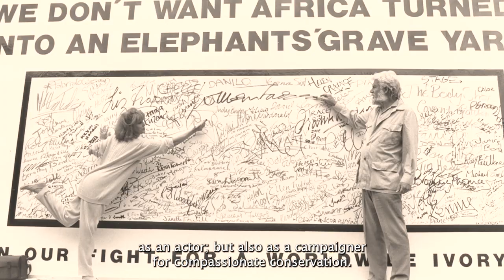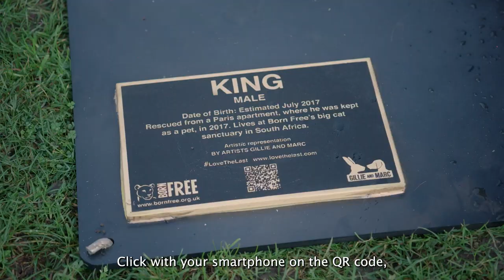Virginia McKenna OBE and Will Travers OBE open Born Free Forever, a landmark exhibition for 2022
In honour of what would have been the 100th Birthday year of Bill Travers MBE, we are celebrating our fearless Co-Founder’s legacy by designating 2022 our 'Year of the Lion'.

Born Free's year of action kicks off in grand style with a UK-wide exhibition - Born Free Forever - featuring stunning life-size, bronze lion sculptures created by world renowned artists Gillie and Marc, to raise awareness and vital funds for lions.